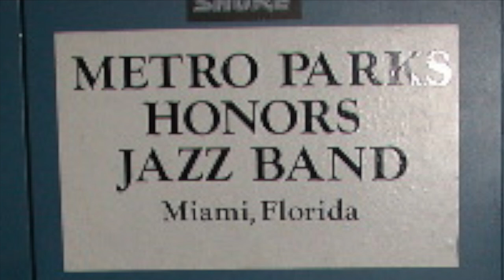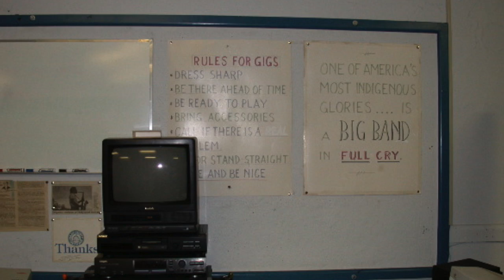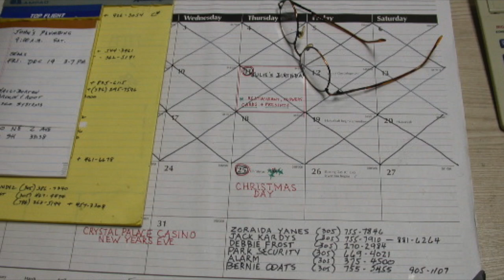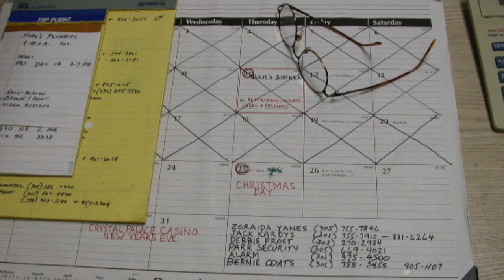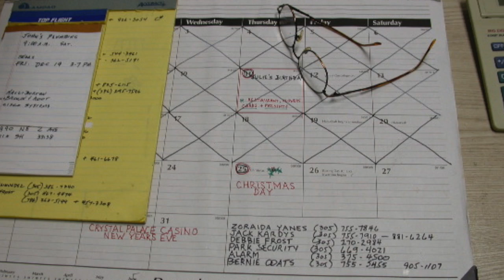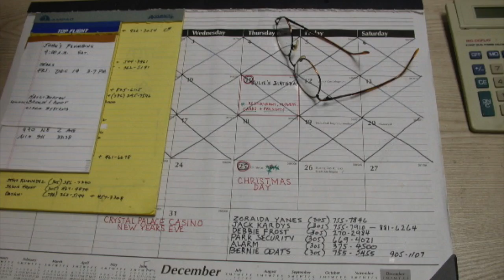Metro Parks Honors Jazz band Live in Concert